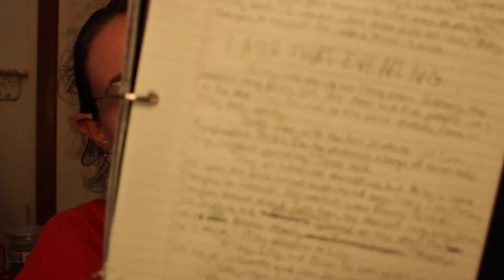Magic Meets Malibu: Chapter 3 | Embarrassing Fanfiction | tss6295